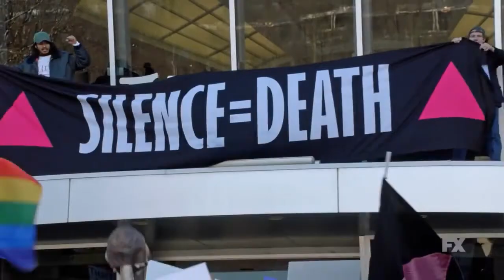"Rita! Rita! Dont Cha Want A Margarita!" WGOG EP5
Margarita MAYham! Watch us get a little too tipsy off margaritas! We chit chat about Mothers Day, Cinco De Mayo, Pose, and so much more! Get your Sombrero, your favorite drink and  have a chuckle with us!